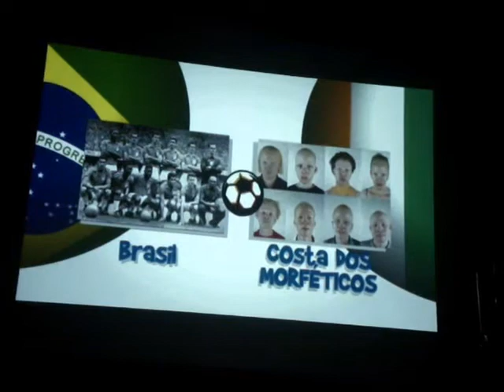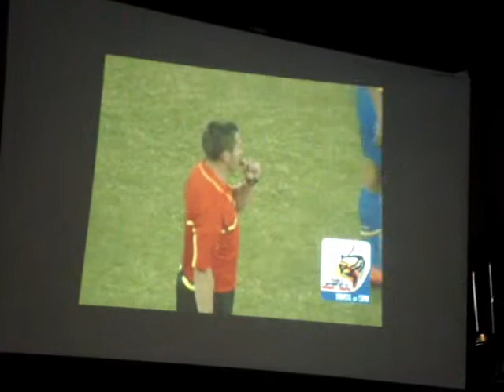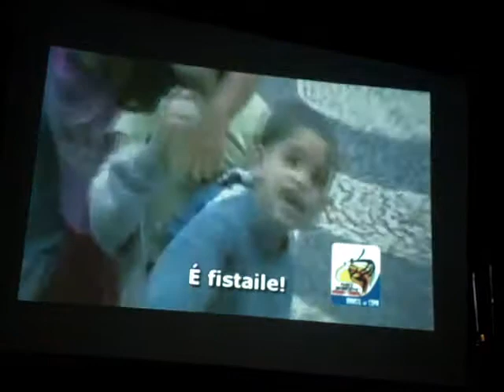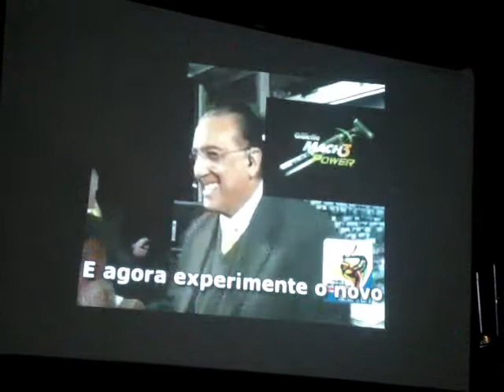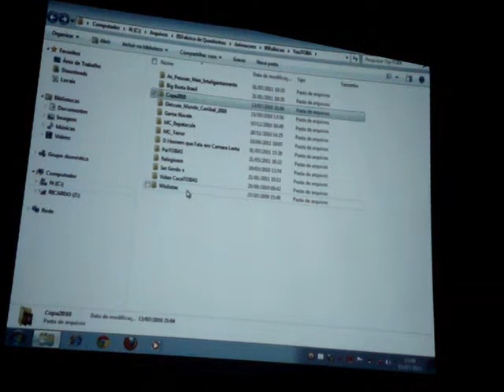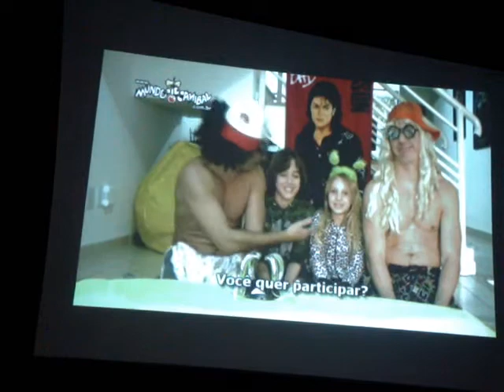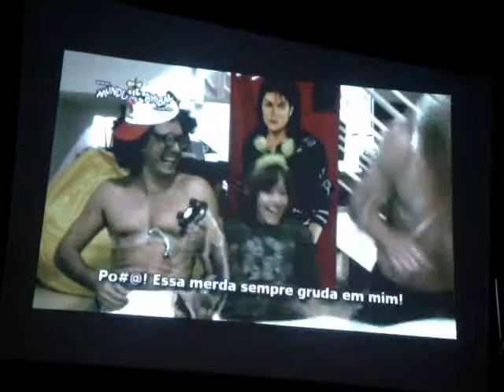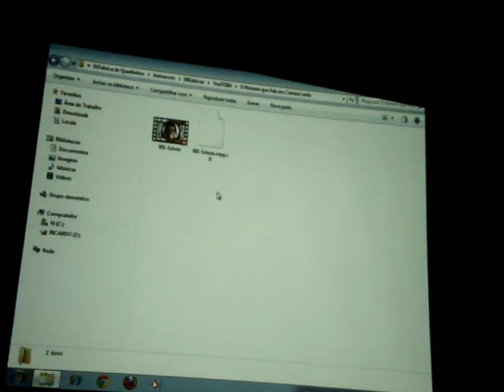Palestra com o Mundo Canibal - Aquecimento Anime Family - 03/07/11 Parte 5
Como temos vídeos originais no Site Mundo Canibal na palestra, o vídeo contem cenas não recomendadas para menores de 16 anos, que apresentam conteúdo de humor sem qualquer referência a fatos reais.

Palestra com Ricardo e Rodrigo Piologo, dois dos três criadores do site de humor Mundo Canibal.

Edição e Legendas por Nina Leona Puma, e Filmagem por Gohan Bombeiro. Evento Aquecimento Anime Family, 03/07/11, Rio de Janeiro-RJ. Mais informações sobre os artistas